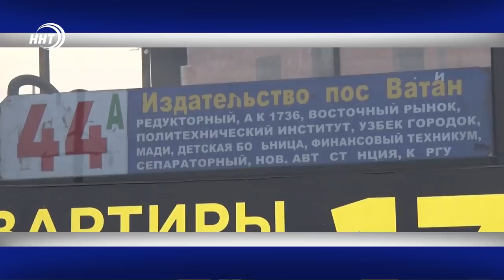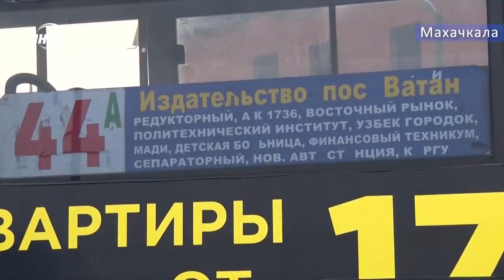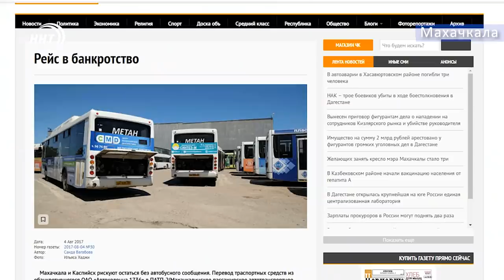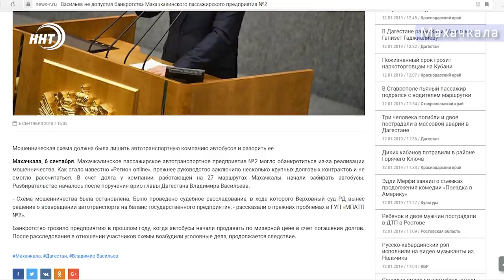Новости Дагестана 12.01.2018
1. Уснул за рулем!  Крупное ДТП в Хасавюртовском районе унесло жизни  троих людей.
2. Кому мешают метаны?  Автобусы эконом класса могут исчезнуть с междугородних линий.
3. Зеленые километры! К акции присоединились учащиеся школы «Ватан»  и именитые  спортсмены.